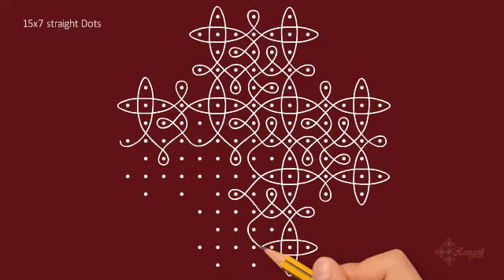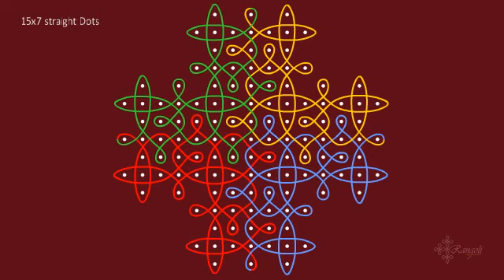Easy balli rangoli designs | Beautiful sikku kolam | Cute melikala muggulu designs | RangoliArtworks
15x7 straight dots

In today's video, I will show you how to make a Beautiful Rangoli design.

R94
Simple rangoli designs
Easy rangoli
Kolam designs
Simple muggulu
Simple easy rangoli
Rangoli designs
rangoli
rangoli art
how to make rangoli
rangoli making
rangoli designs
daily rangoli
simple rangoli
easy rangoli
small rangoli
small rangoli designs
big rangoli
beginners rangoli
rangoli for beginners
all dots rangoli
health rangoli
wealth rangoli
peace rangoli
happy rangoli
3 dots rangoli,
4 dots rangoli,
5 dots rangoli,
6 dots rangoli,
7 dots reangoli
muggulu
muggulu designs
easy muggulu
simple muggulu
small muggulu,
pandaga muggulu
kolam
kolam designs,
easy kolam
simple kolam
daily kolam
small kolam
gandhi jayanthi rangoli
sankranthi muggulu,
new year muggulu,
diwali rangoli
navratri rangoli
yugadi rangoli
shivratri rangoli
nagpanchami rangoli
krishna rangoli
ganesh rangoli
lakshmi rangoli
kubera rangoli
lotus rangoli
peacock rangoli
Sangu kolam
ರಂಗೋಲಿ
ರಂಗವಲ್ಲಿ
रंगोली कैसे बनाए
கோலம்
ముగ్గులు
Deepavali rangoli